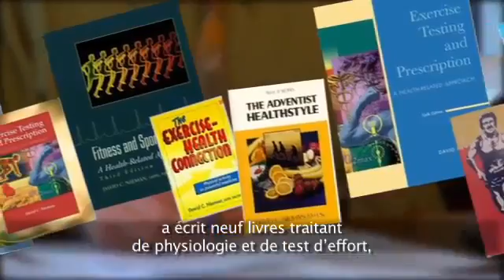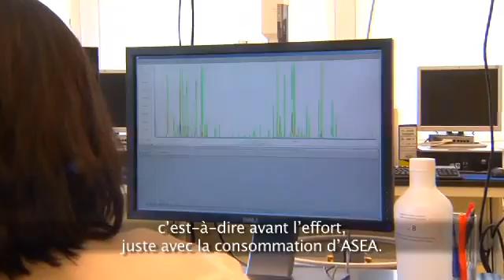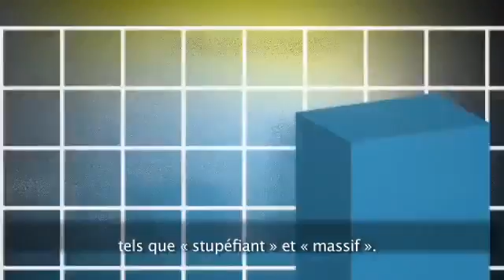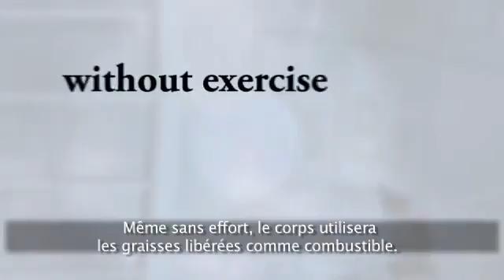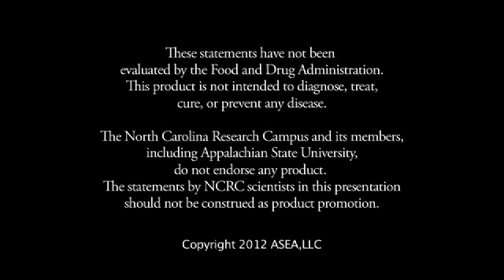ASEA les frontières metaboliques (interview laboratoire) soustitré francais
La science d'ASEA
Il y a plus de seize ans, un groupe de professionnels de la médecine, d'ingénieurs et de chercheurs ont découvert une méthode exclusive leur permettant de créer des molécules de signalisation redox naturellement présentes dans le corps humain. Ce travail a abouti à la création de la technologie fondamentale sur laquelle repose ASEA, offrant un moyen de fournir à l'organisme des molécules de signalisation redox stabilisées nécessaires à une santé cellulaire optimale.

S'appuyant sur cette technologie fondamentale, les scientifiques et les chercheurs d'ASEA ont amélioré et développé le procédé exclusif, stabilisant davantage ces molécules de signalisation redox et les mettant sur le marché. Depuis le lancement d'ASEA , ces scientifiques ont continué à étudier les effets bénéfiques d'ASEA sur les cellules, les tissus et les organes du corps.

Le nouveau domaine de la signalisation redox

De très nombreuses études réalisées par des scientifiques indépendants du monde entier confirment le caractère vital de la signalisation redox pour la santé des cellules. Chaque jour, on dispose de plus de recherches et d'articles publiés au sujet de la signalisation redox, qui devient ainsi un des domaines de recherche scientifique les plus développés. ASEA est le premier et le seul mélange stable et parfaitement équilibré de molécules de signalisation redox réactives qui existent en dehors des cellules vivantes. Il permet de maintenir un équilibre adéquat à l'intérieur de l'organisme afin de soutenir le système immunitaire et le processus de guérison.

Liens relatifs à la recherche sur la signalisation redox:
Critical Care 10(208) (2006), "Reactive oxygen species: toxic molecules or spark of life?", Shelden Magder
Biochemical Pharmacology 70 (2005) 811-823, "Redox regulation: A new challenge for pharmacology", Daniel Frein, Stefan Schildknecht
J Radiat Res (Tokyo 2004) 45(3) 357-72 "Oxidative stress, radiation-adaptive responses, and aging", Miura Y.
J Cell Bio: minireview, "Specificity in reactive oxidant signaling: think globally, act locally", Lance S. Terada
Respir Res (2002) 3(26), "Oxygen-sensing mechanisms and regulation of redox-responsive transcription factors in development and pathophysiology", Haddad JJ.
Biochemistry (Moscow) 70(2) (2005), "Mitochondrial Metabolism of Reactive Oxygen Species", A Yu Andreyev
Am J. Physiol Lung Cell Mol Physiol, v279, pL1005-L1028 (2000), "Reactive Oxygen Species in cell signaling", Victor J. Thannickal and Barry L. Fanburg
Exp. Physiol., v90(4), p457-462 (May 2005), "New aspects of artery resistance and structure: Oxidative Stress and Vascular Remodelling", Ana Fortuno
Am J Physiol v275 pC1-C24 (1998), "Interaction of reactive oxygen species with ion transport mechanisms (an invited review)", Joseph I. Kourie
Arteriosclr Throm. Vasc. Biol., v20, p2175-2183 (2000), "Modulation of Protein Kinase Activity and gene expression by reactive oxygen species and their role in vascular physiology and pathophysiology", Kathy K. Griendling, et al.
J of Medical Microbio, v52, p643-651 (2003), "Reassessment of the microbicidal activity of reactive oxygen species and hypochlorous acid with reference to the phagocytic vacuole of the neutrophil granulocyte", Emer P. Reeves
Molec. Bio. of the Cell, v18, p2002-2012 (Jun 2007), "Superoxide Flux in Endothelial Cells via the Chloride Channel-3 Mediates Intracellular Signaling", B.J. Hawkins, M. Madesh, C.J. Kirkpatrick, A.B. Fisher
The J. of Cell Biology (JCB), v155(6), p1003-15 (Dec 2001), "VDAC-dependent permeabilization of the outer mitochondrial membrane by superoxide induces rapid and massive cytochrome c release", M. Madesh, G. Hajonczky
Genes and Development, v15, p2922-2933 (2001), "The expanding role of mitochondria in apoptosis", X. Wang